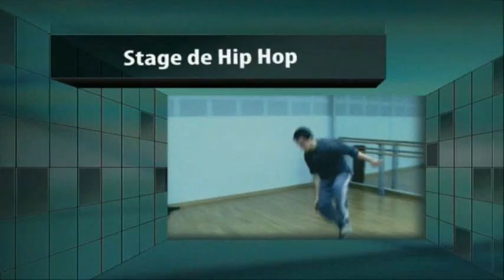Stage de Hip Hop MJC Saint Jean Mister Ghost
Stage de Hip Hop MJC Saint Jean avec Mister Ghost